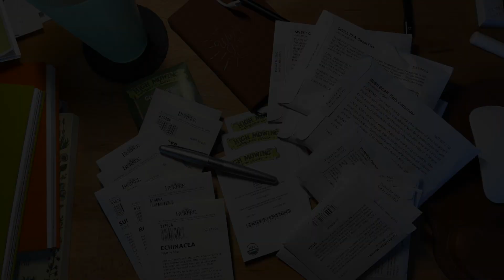Seeds, seeds and more seeds !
Let's review all the seeds I've purchased for the 2022 season! So many seeds, i'm not sure how i'm gonna grow them all!  What have you bought this year?